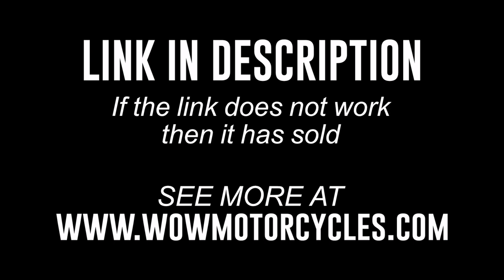2007 Honda CBR 600RR